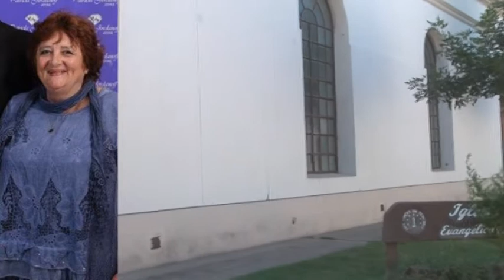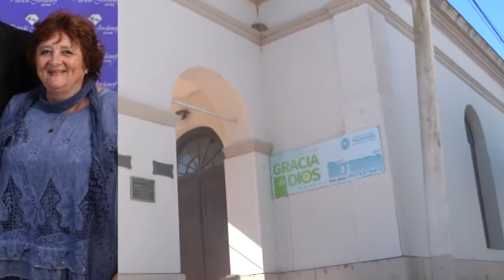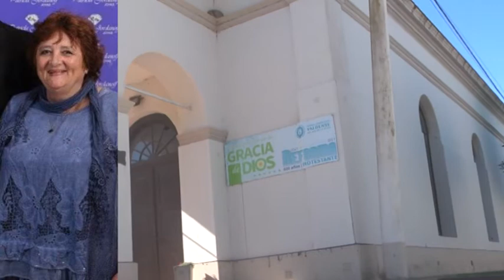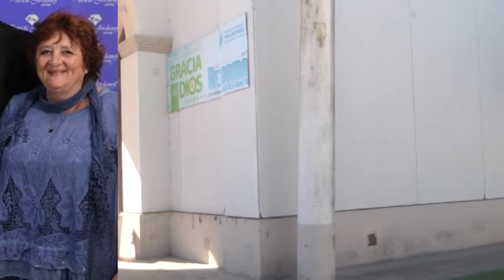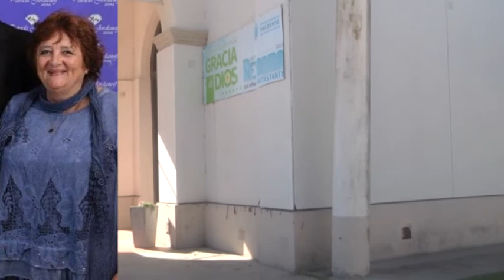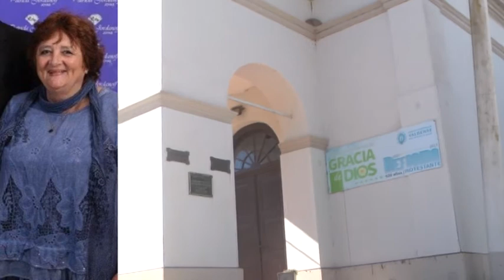Ana Bertinat - Iglesia Evangélica Valdense - Realización de beneficio para la institución